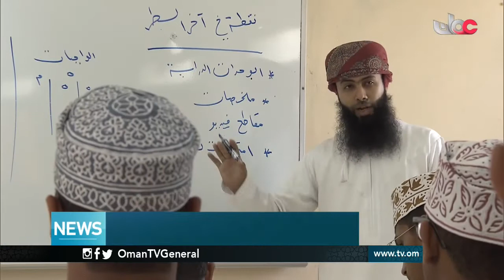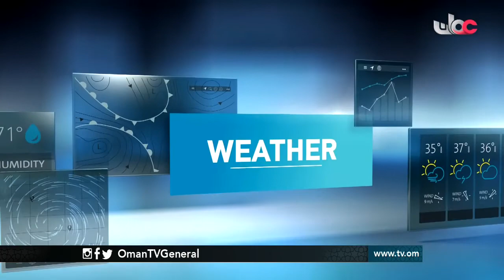English News Bulletin - Saturday 27 August 2016